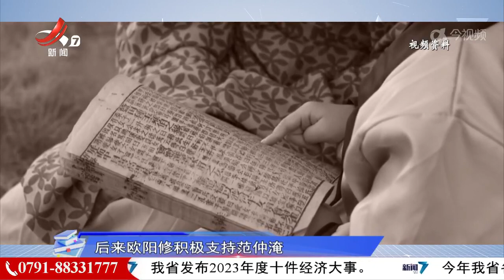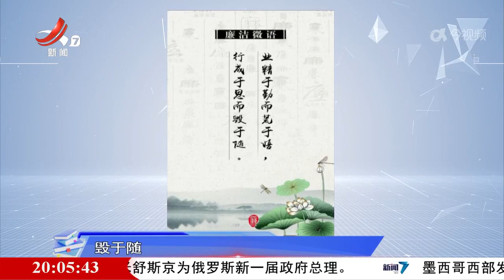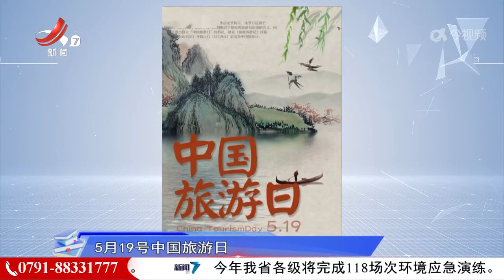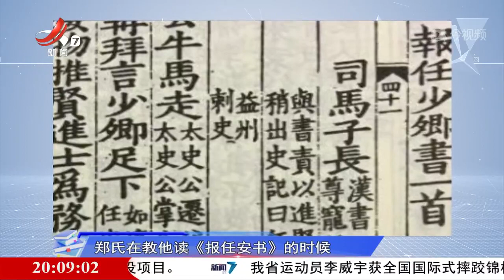《读书廖理》20240510 劝学篇